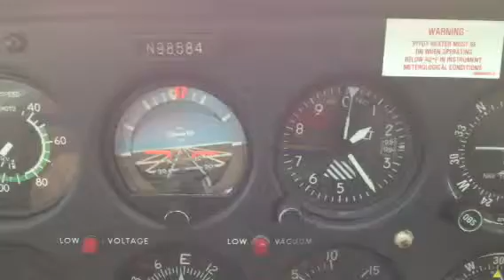Cessna 172 Solo flying